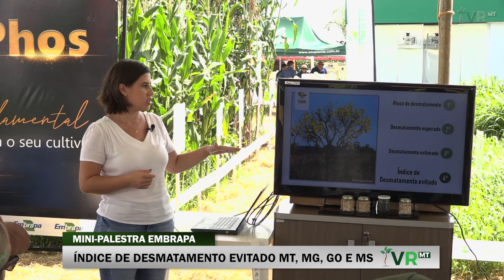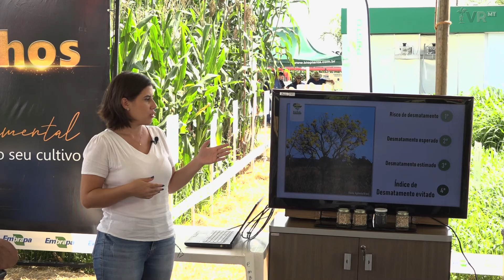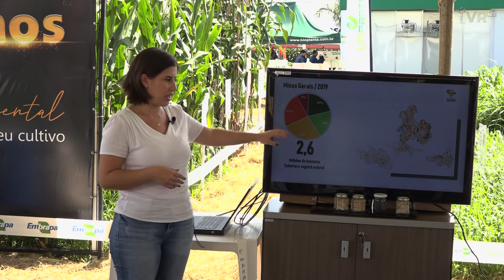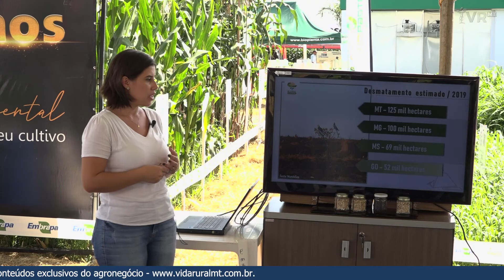MINI-PALESTRA EMBRAPA- ÍNDICE DE DESMATAMENTO EVITADO MT, MG, GO E MS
A Embrapa esteve presente no Show Safra, em Lucas do Rio Verde no médio norte de MT. A empresa teve um estande e uma vitrine de tecnologias onde apresentou novidades para sistemas agrícolas e para sistemas integrados de produção agropecuária